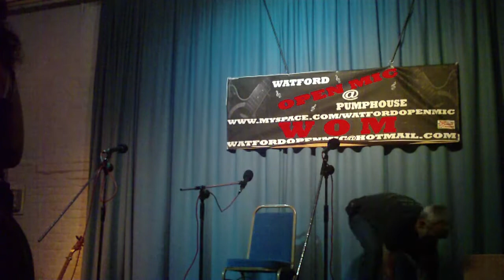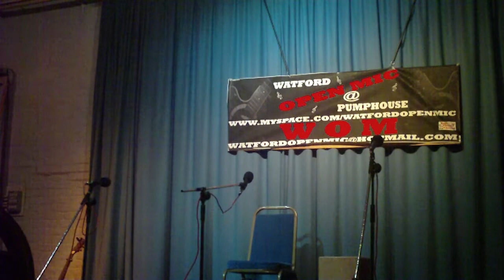Cover of Mama by Nana Mouskouri